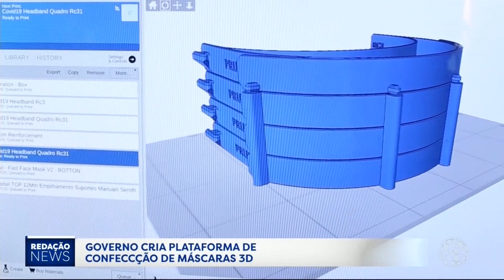Redação News 14/04/2020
Feita por quem mais entende do dia a dia dos paranaenses, a Rede Massa é o SBT no Paraná. Uma emissora que leva para todos os 399 municípios do estado uma programação com conteúdo de qualidade e transmissão em ótima definição.

Desde 2008 fazendo parte da vida dos paranaenses, a Rede Massa conta hoje com cinco geradoras e mais de 200 retransmissores com tecnologia digital espalhados pelo estado. Tudo isso para garantir a maior cobertura do Paraná na sua televisão.

Nós somos apaixonados pelo Paraná, e junto com a Massa FM e o Massa News, fazemos do Grupo Massa um dos maiores grupos de comunicação do Sul do país.